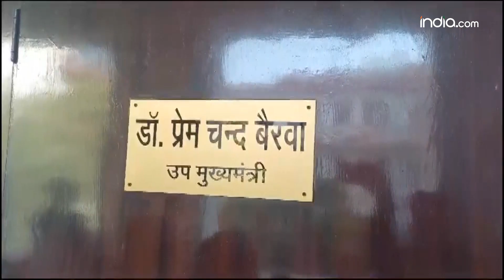Rajasthan : शपथ लेकर आई महारानी Modi हाथ जोड़े खड़े रहे, फिर Diya Kumari को मिला Old CMO...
राजस्थान सचिवालय में  दीया कुमारी को आवंटित कमरा नंबर 3103 को लेकर कई मिथक भी है. सियासी जानकार इसे शुभ-अशुभ से भी जोड़ते हैं. जानकारों का मानना है कि Bhairon Singh Shekhawat ने इस कमरे से लंबे समय तक सरकार चलाई और उनके खिलाफ आने वाली सियासी मुश्किलों को भी संभाला...वहीं, जब यह कमरा सचिन पायलट को मिला तो वह लंबे समय तक विवादों में ही घिरे रहे. जिस कारण उन्हें डिप्टी सीएम और प्रदेश अध्यक्ष जैसे महत्वपूर्ण पद खोने पड़े